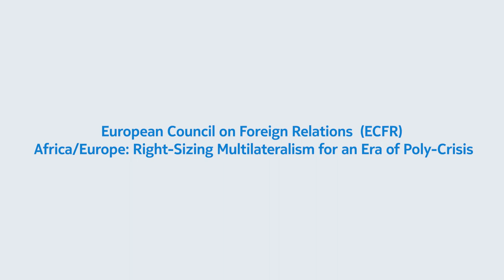European Council on Foreign Relations ECFR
10th Tana High-Level Forum on Security in Africa 2022 OCT 15 Side Event